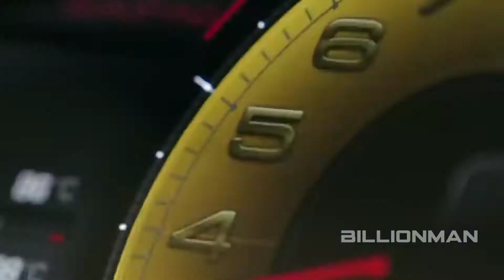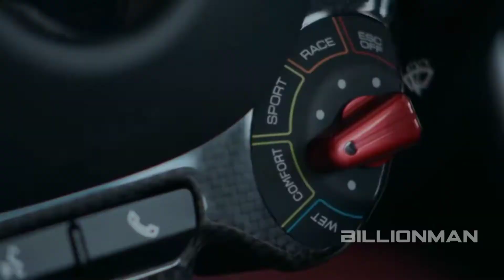Billionaire - Army - Besomorph - Arcando & Neoni | Clip Music Video - No Copyright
Do Remix Clips is the best clips channel music videos for visualizing your dreams.

Get motivated by 'Do Remix Clips' music videos experience and use this as a motivation to crush all your goals!
You can accomplish anything you set your mind to. You attract what you desire and see, watch this amazing Hi Clip music videos and start attracting wealth.

Do Remix Clips is Free Copyright Music Videos designed to give you inspiration and motivation to pursue your wildest dreams.